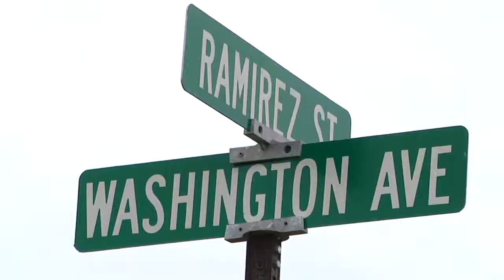Photographers Perspective News video locator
This is a segment in a newscast where the photojournalist takes you behind the scenes on how the magic happens. In this perspective I show how sometimes getting video could turn out to be the lead story if you look hard enough